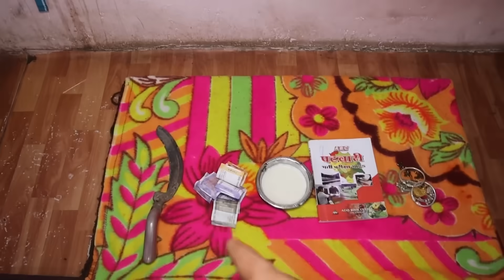After 6 Months ”The Wait Is Over”🥰